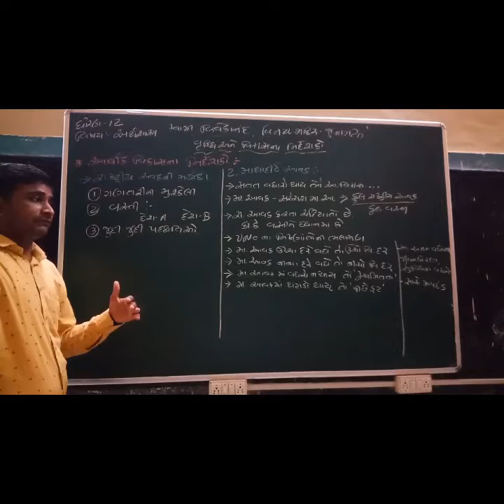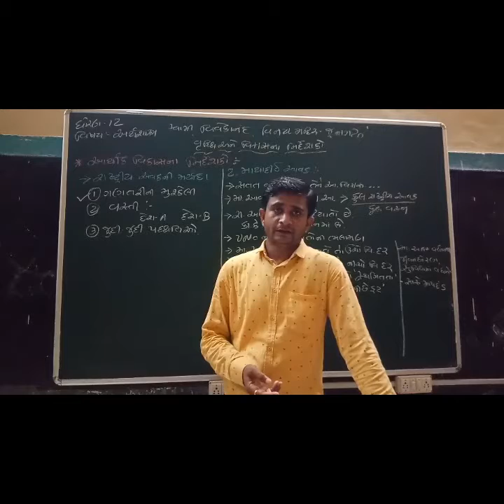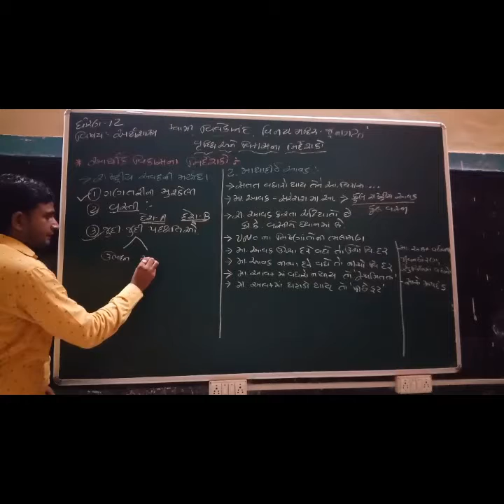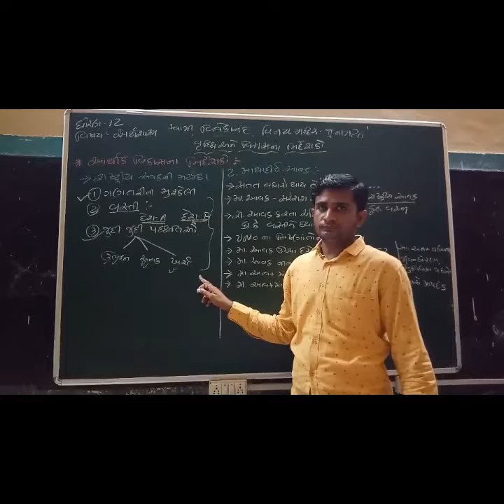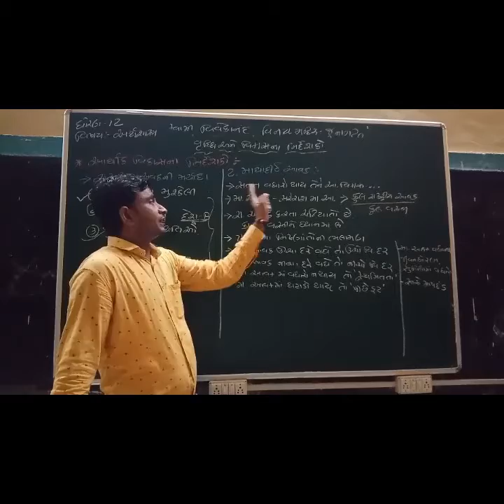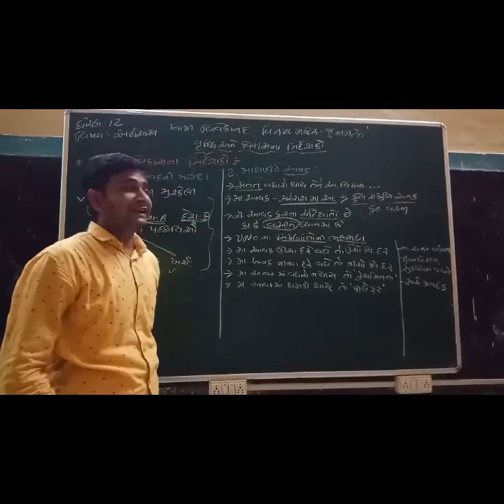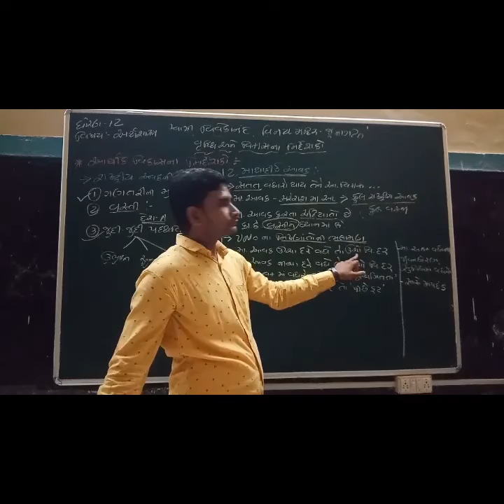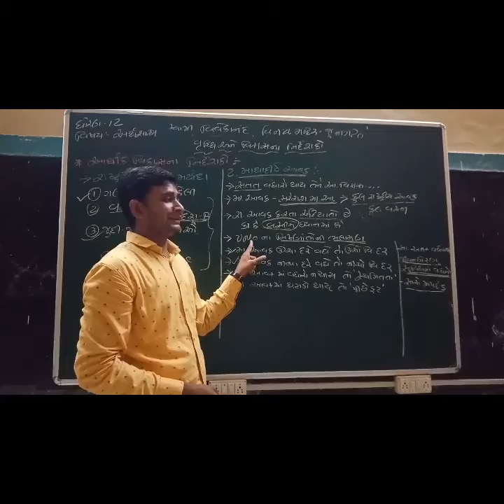STD-12 ECONOMICS CHAP.-2 PART- 5 by PATOLIYA SIR